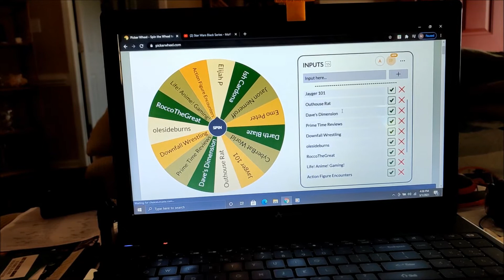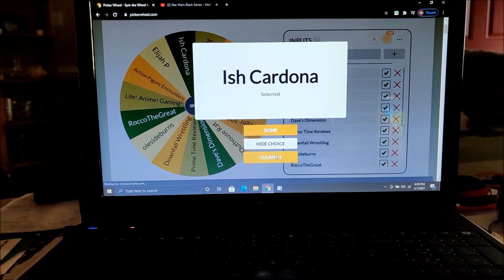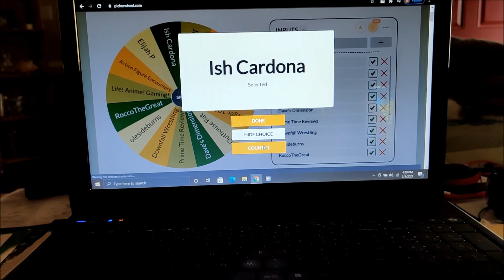100 Subscriber GIVEAWAY Spin & Results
Winner has one week from the time this video is published to claim the prize by Messaging me @gforceracing20 on Instagram.